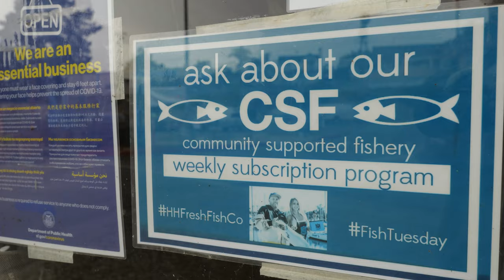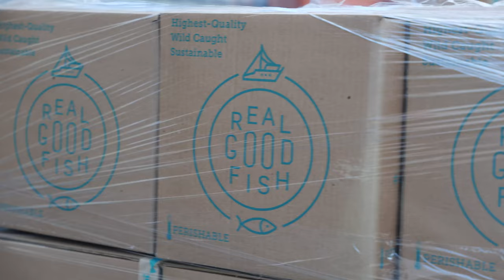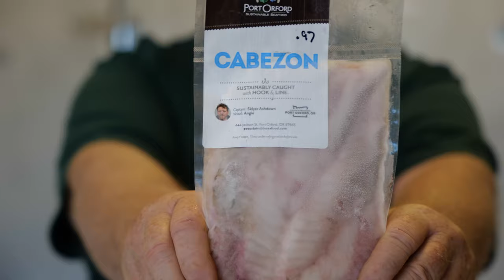Community Supported Fisheries thrive during Covid pandemic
When the Covid-19 pandemic hit droves of consumers turned to buying fresh seafood online from their local Community-supported fisheries (CSFs). This promising trend points toward a new way of buying seafood and connecting with local fishing communities.